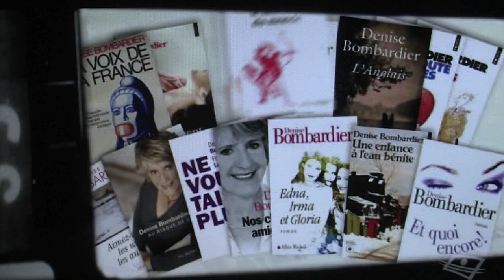Denise Bombardier à Bazzo.tv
Denise Bombardier parle de la douleur qu'elle ressent quand on l'enjoint de quitter le Québec parce qu'elle le critique.  À Bazzo.tv le 26 octobre 2012.  Une charge émotive anthologique.